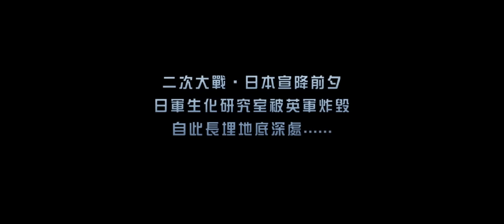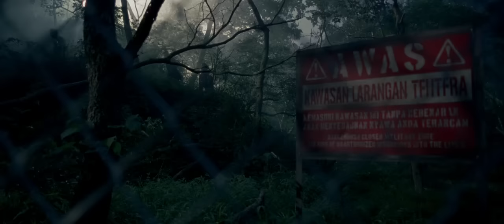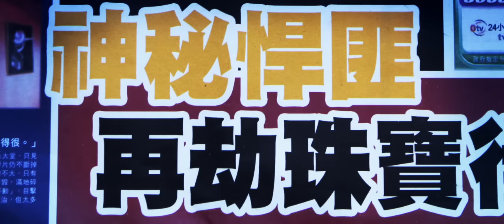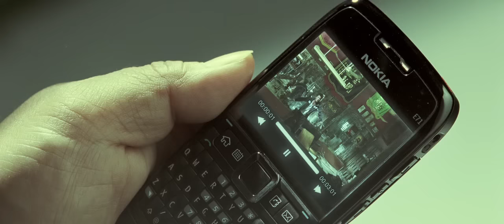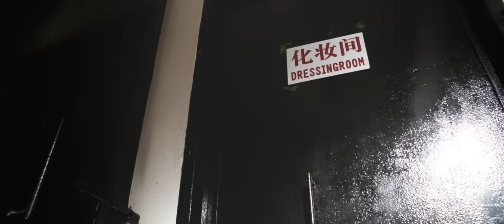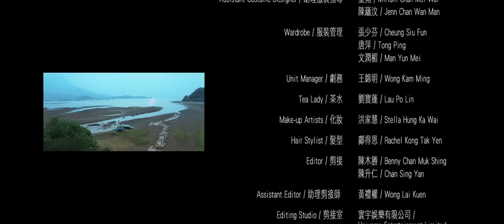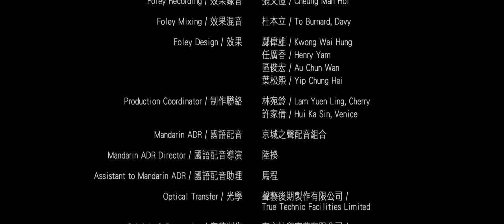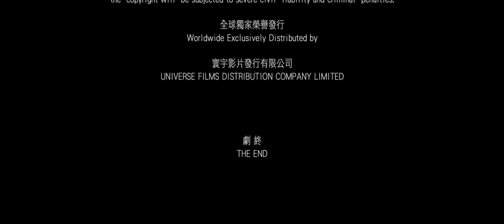THÀNH GIỚI BỊ - NGÔ KINH, QUÁCH PHÚ THÀNH, THƯ KỲ | PHIM LẺ HAY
NỘI DUNG:
Trong phim, Quách Phú Thành vào vai một anh hề làm việc tại rạp xiếc trong thành phố, trong khi đi săn kho báu trên núi, anh vô tình hít phải khí độc của một chất hóa học của quân đội còn lưu giữ lại từ Thế chiến thứ II. Chất độc đó đã biến anh ta thành một người khổng lồ, một quái nhân bị đột biến gen với sức mạnh phi thường (giống như Người sói trong phim X-Men Origins: Wolverine). Không làm mọi người phải sợ hãi, Quách Phú Thành quyết tâm giành lại lòng tin của mọi người trong thành phố khi tuyên chiến chống lại những người trong đoàn xiếc, họ cũng bị biến đổi thành dị nhân trong tại nạn này và tham gia vào băng nhóm tội phạm.